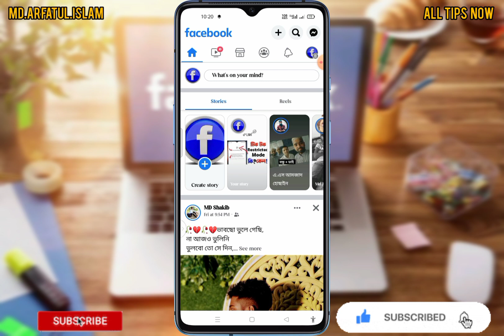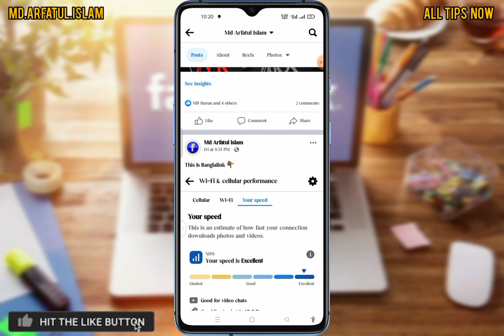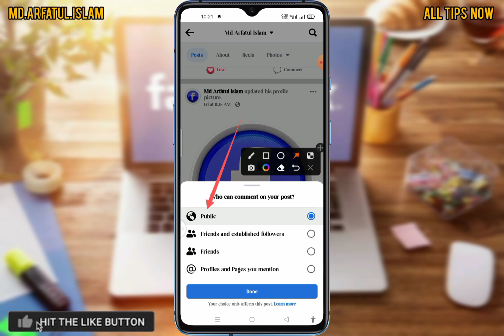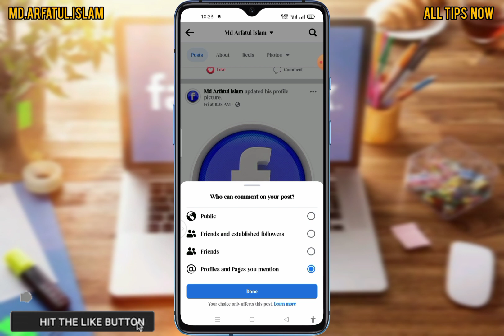Facebook New Update || Profiles And Pages You Mention On Facebook || ALL TIPS NOW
-এই ভিড়িওতে আপনাদেরকে দেখানো হয়েছে যে-
-ফেসবুকের একটি চমৎকার আপডেট

-ভিড়িওটি সম্পুর্ন দেখলে ইনশাআল্লাহ সব জানতে পারবেন ধন্যবাদ 🥰

•Profiles And Pages You Mention?
•Profiles And Pages You Mention in Fb?
•Profiles And Pages You Mention Bangla?

🔔 আরো ভিড়িও পেতে    ■BELL 🔔 ALL■